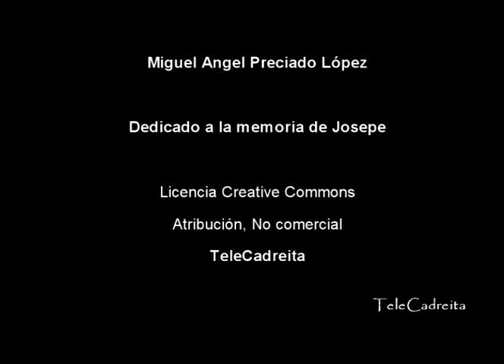Espectáculo ecuestre en Cadreita parte 2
El grupo de sevillanas de Villafranca realizó un fabuloso espectáculo ecuestre en Cadreita (Navarra) el 17 de julio de 2011. Estuvieron acompañados por los jinetes Mikel y Daniel, quienes demostraron unas extraordinarias dotes en la doma de caballos.